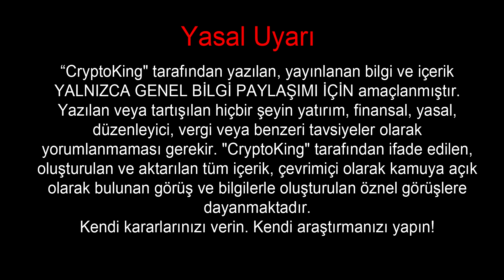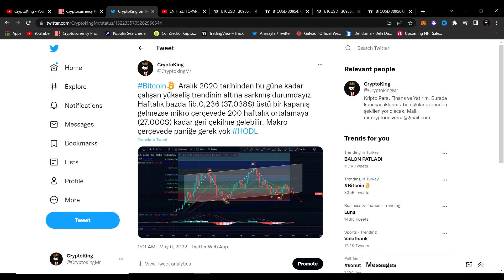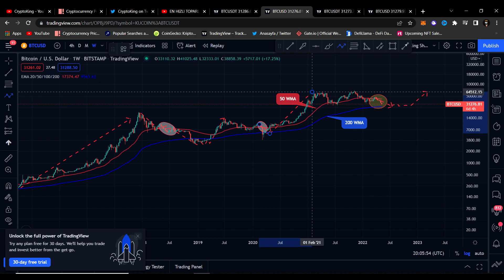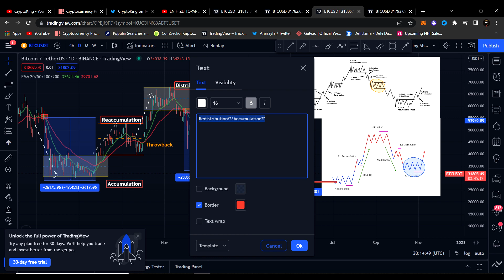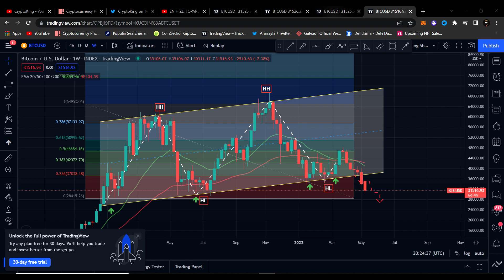BİTCOİNDE SERBEST DÜŞÜŞ SİNYALLERİ!!! UYGULANACAK EN İYİ HAMLE!!! BTC VE ALTCOİN ANALİZİ